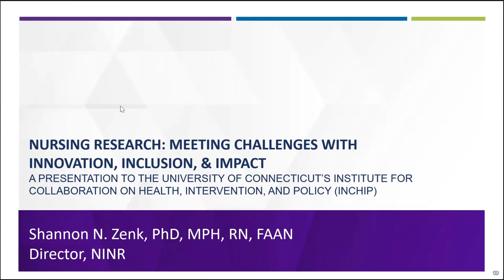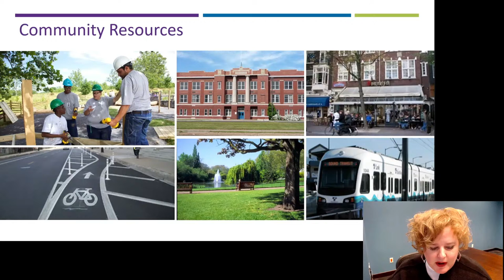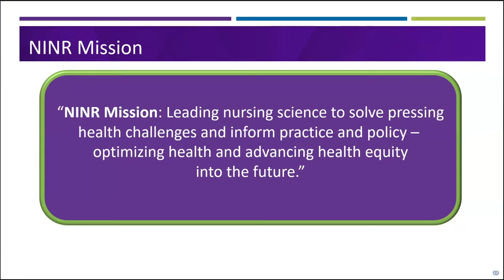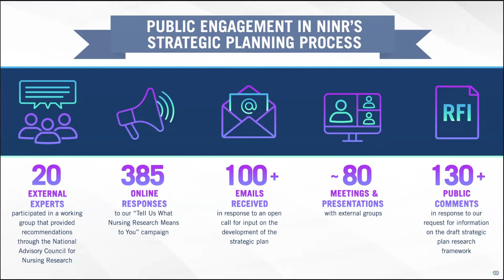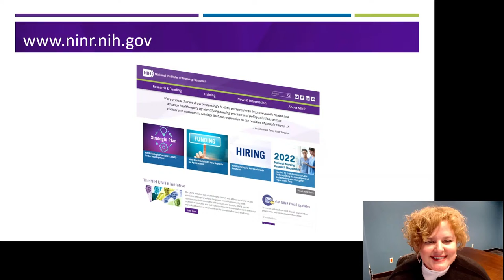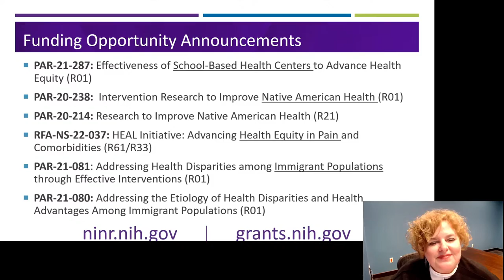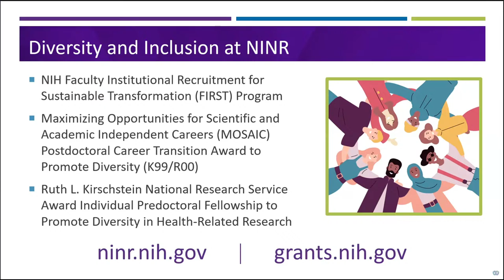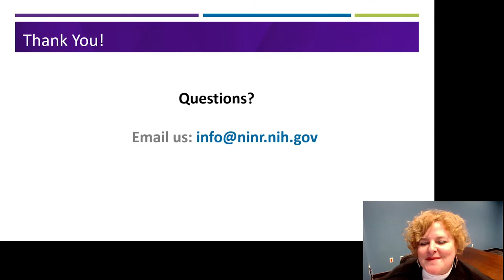InCHIP Lecture: Nursing Research: Meeting Challenges with Innovation, Inclusion, and Impact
Shannon N. Zenk, PhD, MPH, RN, FAAN
Director, National Institute of Nursing Research

"Nursing Research: Meeting Challenges with Innovation, Inclusion, and Impact"

April 7, 2022 | 12:30 – 1:30pm

Shannon N. Zenk, PhD, MPH, RN, FAAN is Director of the National Institute of Nursing Research (NINR). She joined NINR in September 2020, following a 14-year career as a faculty member at the University of Illinois Chicago (UIC) College of Nursing and Institute for Health Research and Policy. Her background is in nursing and public health. Dr. Zenk’s own research focuses on community environments as a social determinant of health and health inequities. She and her team conducted pioneering research on food deserts in the United States. Dr. Zenk was inducted into the International Nurse Researcher Hall of Fame in 2019.